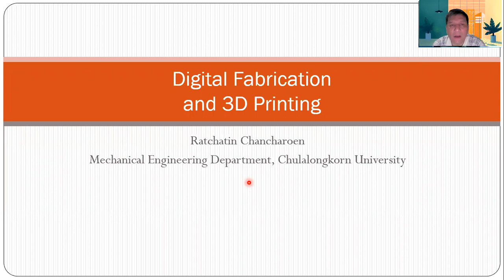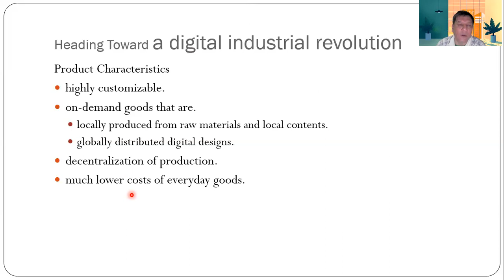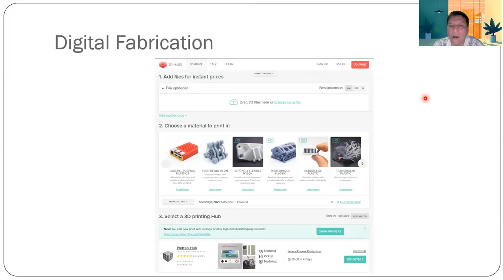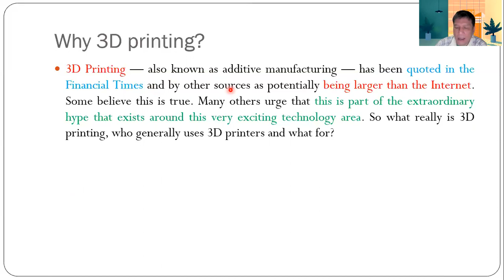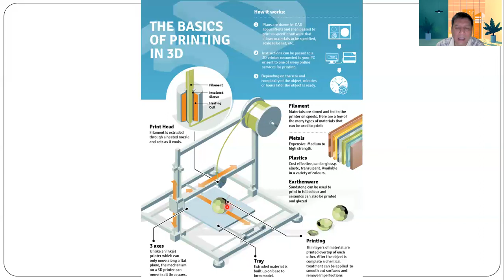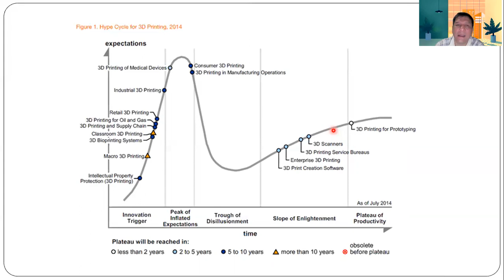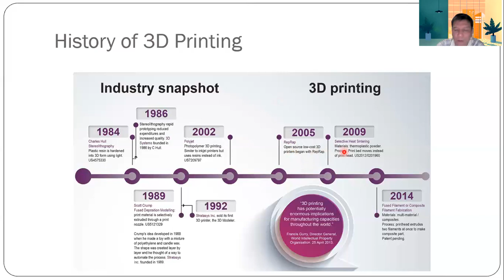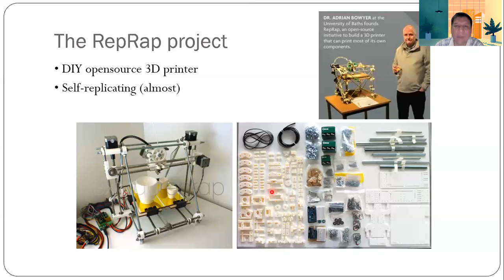Digital Fabrication Part I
The Overviews of 3D printing. This clip introduces the concept of digital fabrication, which refers to manufacturing processes controlled by a computer. It highlights the most common forms of digital fabrication, including CNC machining, 3D printing, laser cutting, and PCB (printed circuit board) production. It suggests that digital fabrication is leading toward a digital industrial revolution, characterized by highly customizable, on-demand goods produced locally from raw materials and globally distributed digital designs, resulting in the decentralization of production and reduced costs for everyday goods.